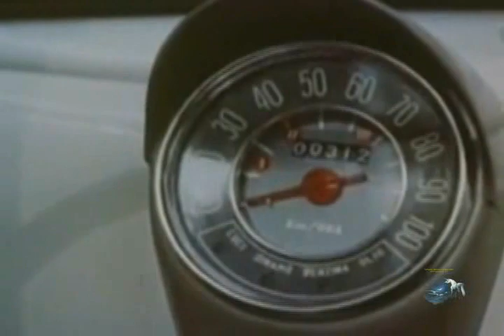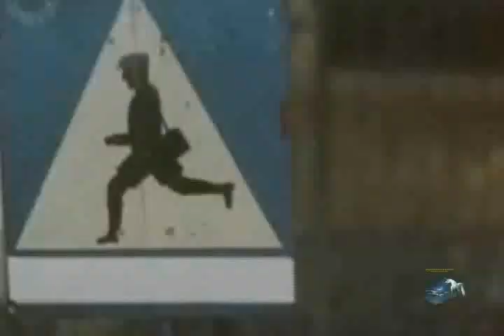cinefiat spot nuova 500 (prima decade1957)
Spot originale della nuova Fiat 500 CineFiat ( prima decade 1957 )